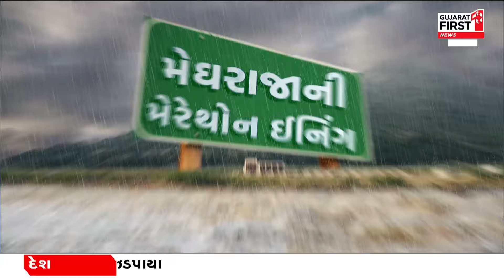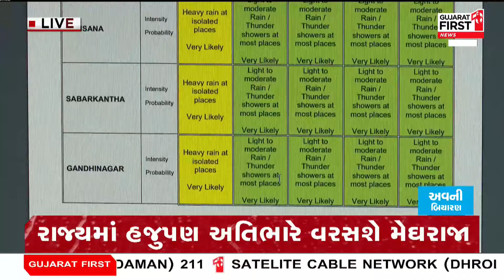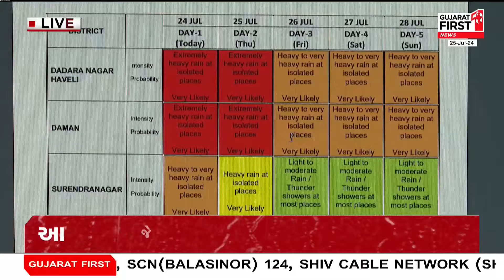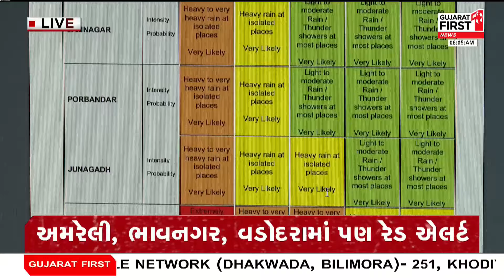GujaratRainAlert: ભારેથી અતિભારે વરસાદની હવામાન વિભાગની આગાહી | Gujarat First